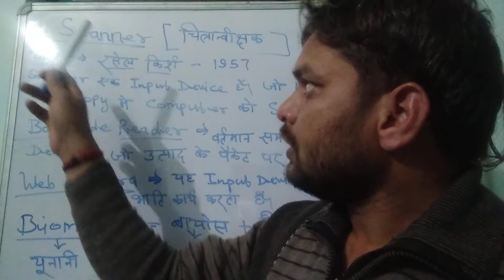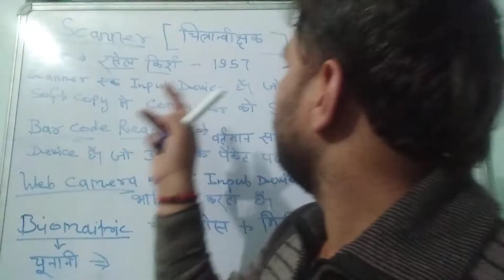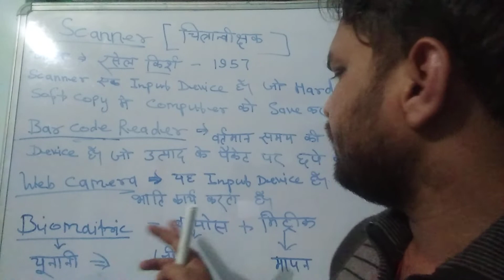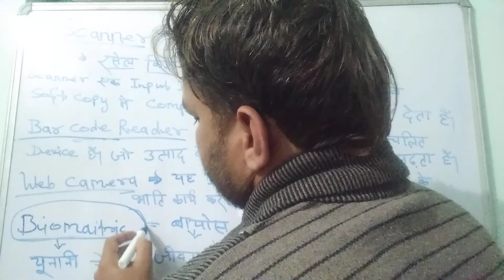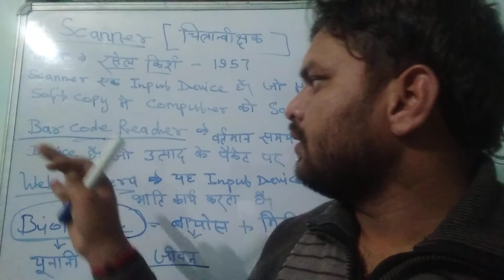Scanner, Barcode Reader, Web Camera, Biomatric By Ps sir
Lekpal ,VDO ,ARO For all comptetive Class